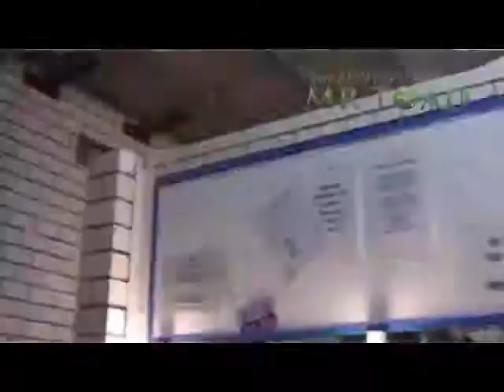the adventures of mr toad video blog 1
Welcome to the Easter Show The Adventures of Mr Toad video blog. Following the cast and crew over the next few weeks, see the highs, the lows, the heartache, and the finest drama around! Tickets available so call the box office on 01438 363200